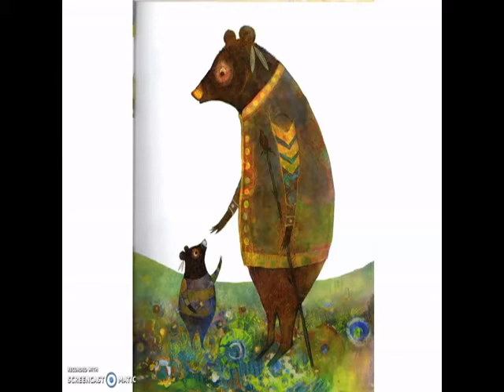Papa's Backpack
A beautiful story by James Christopher Carroll about the bond between a soldier and their child.